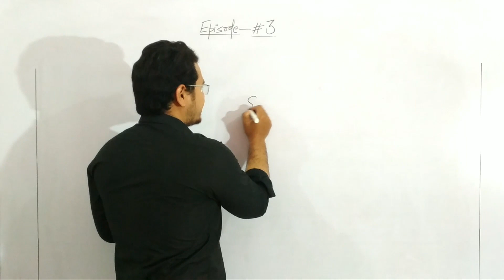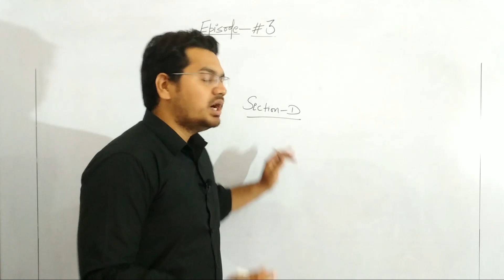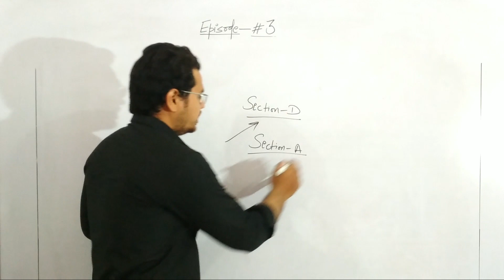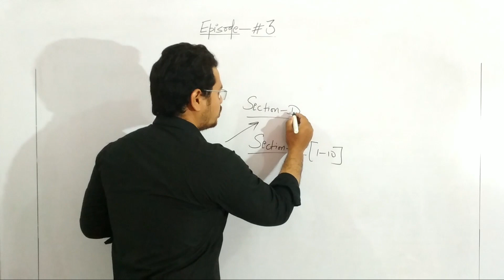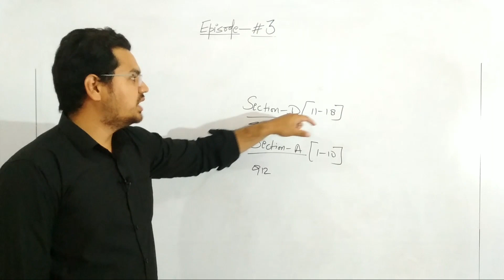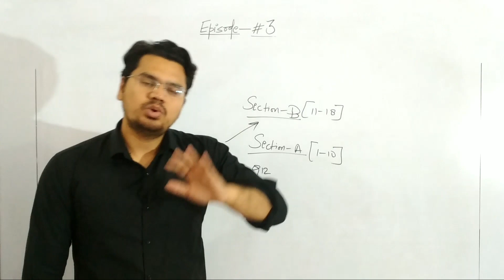Episode #3 | Board Exams Special | Which Section to Attempt first? | By Sunil Adhikari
Hello Bacho 🙋